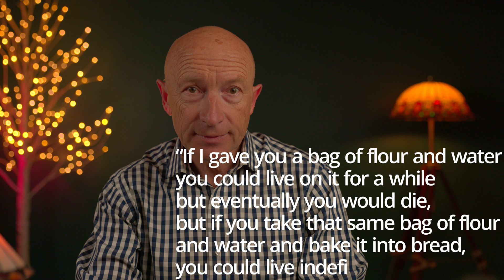Why do you ferment bread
“If I gave you a bag of flour and water you could live on it for a while but eventually you would die, but if you take that same bag of flour and water and bake it into bread, you could live indefinitely.” Bruce German, Ph.D.